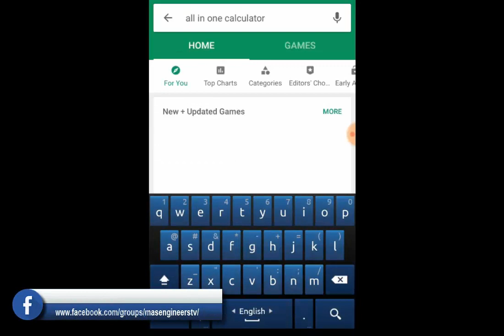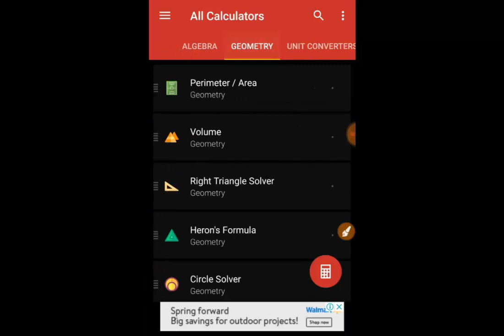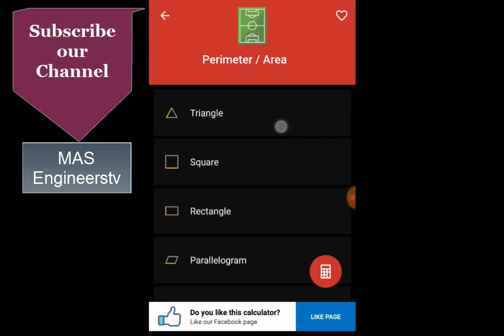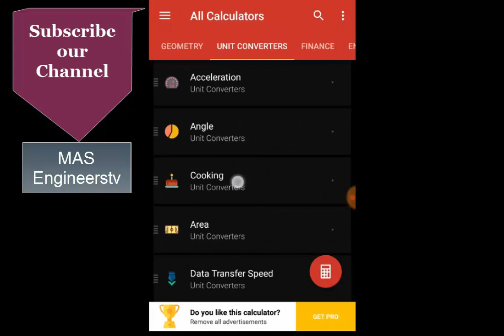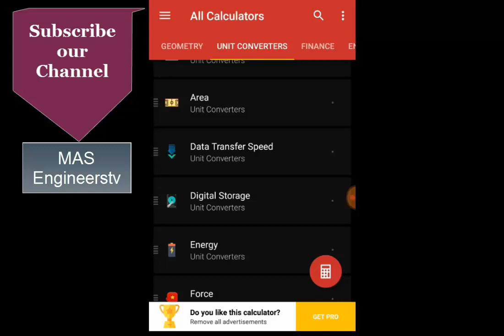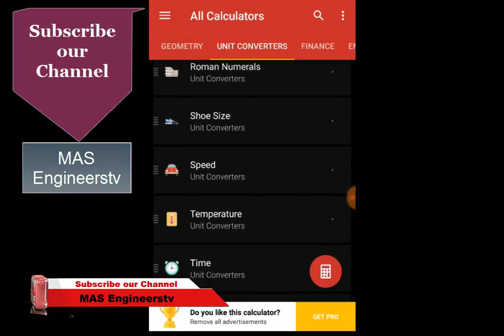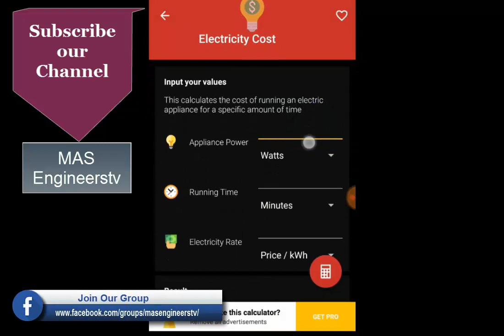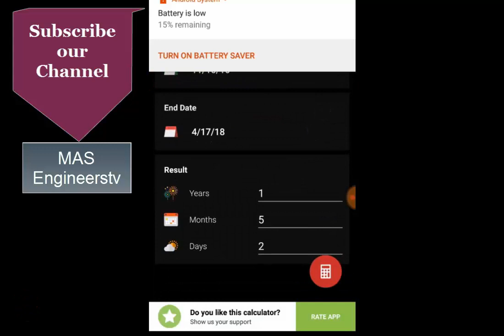All in one calculator, Best Mobile Apps. for various types of Calculation, tutorial in Bangla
Very useful mobile apps calculator for engineers or technician, It has several types of calculation opportunity,  In this video we learn about this mobile android  apps in bangla/ Bengali.

Pressure Transmitter/Instrument Calibration Procedure  in Bangla,